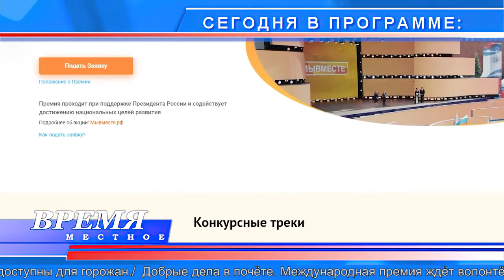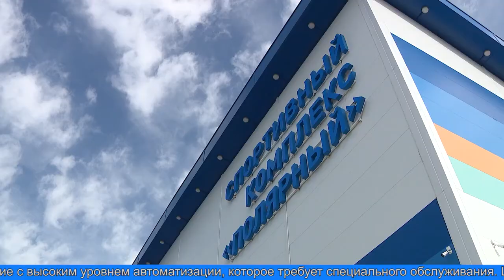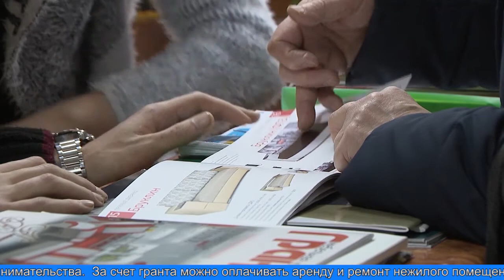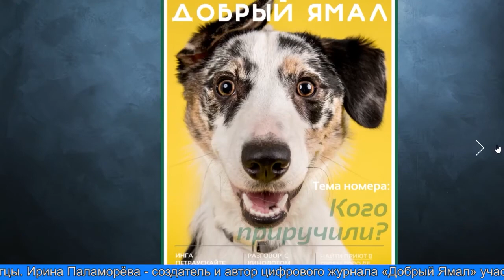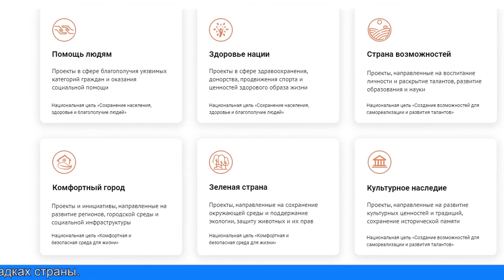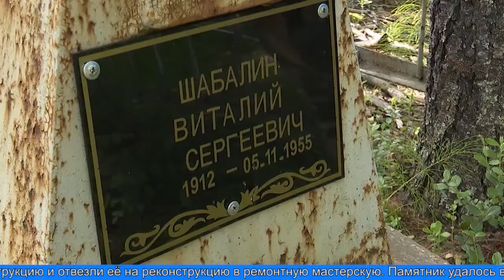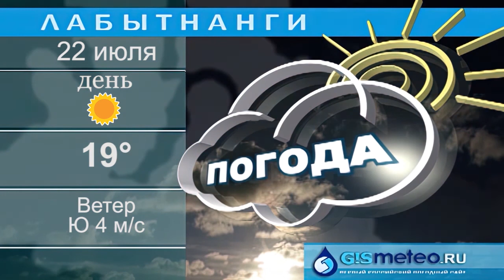«ВРЕМЯ МЕСТНОЕ» 21.07.2021 г.